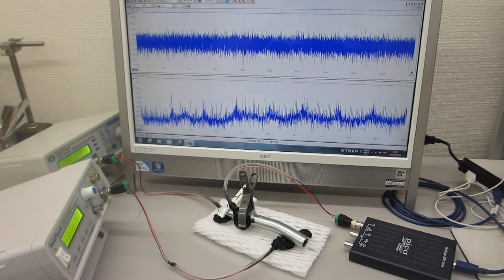超音波の非線形発振制御による表面改質（応力緩和・均一化）技術